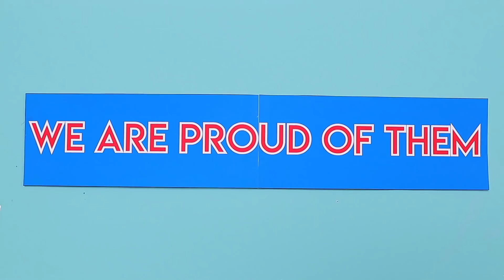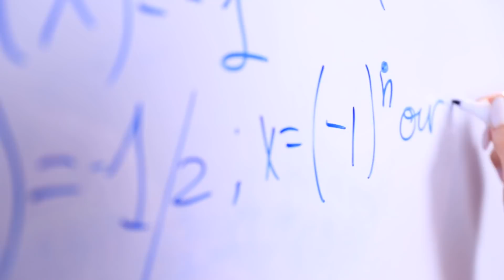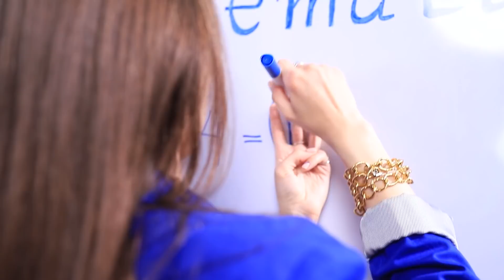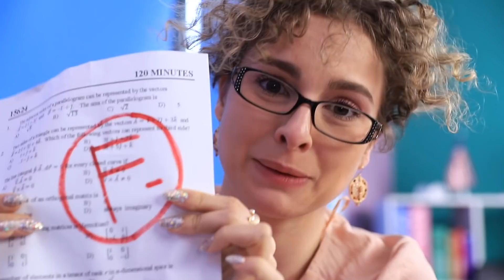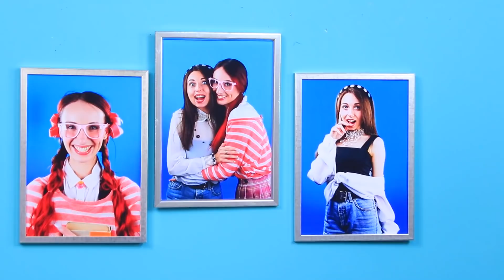Má Aluna Rico vs Excelente Aluna Quebrada / Popular vs Nerd! Como ser popular!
Que aluno não sonha em ser popular na escola?! Se você quer conhecer os segredos do sucesso, assista nosso vídeo!